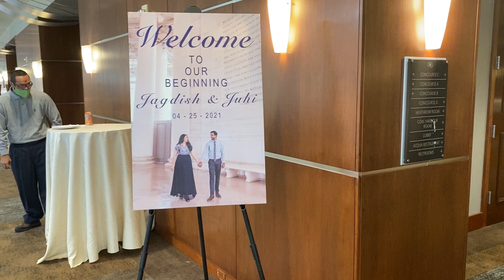Jagdish & Juhi Wedding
At the root of every successful marriage is a strong partnership.” – Carson Daly
It was a delightful moment to see the young couple Jagdesh and Juhi walking on the aisle towards the Wedding Mandap to join hands for life!
Congratulations Jagdish and Juhi! We wish you all the best!!